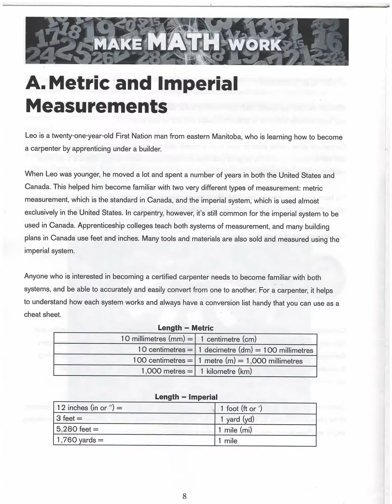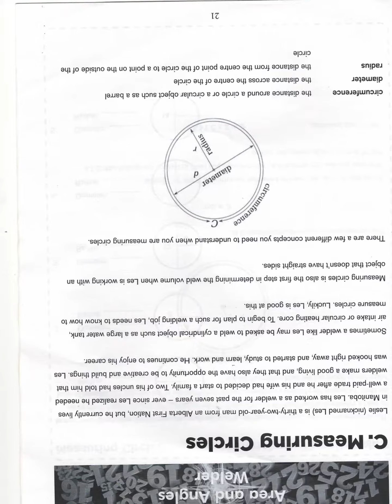MATH AT WORK EXERCISE AUGUST , 2017